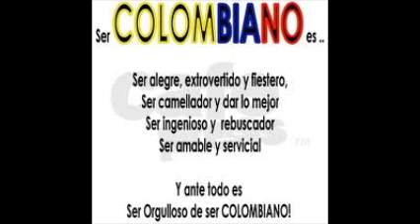dario gomez ranchera colombiana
dario gomez